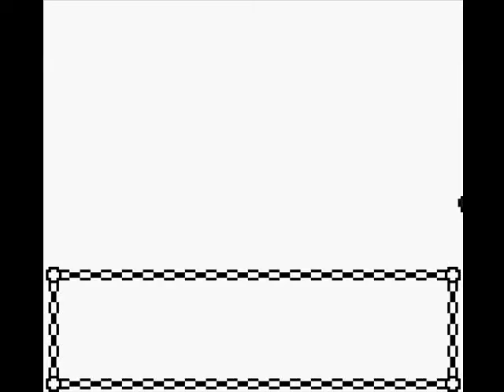Let's play Pokemon Crystal 63: Fuchsia City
We go down bicycle road to reach Fuchsia city.